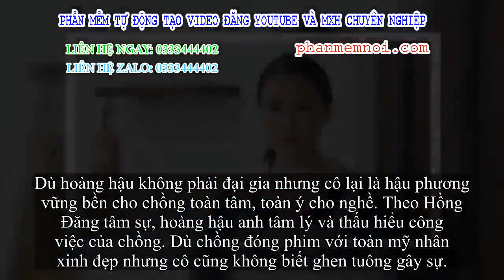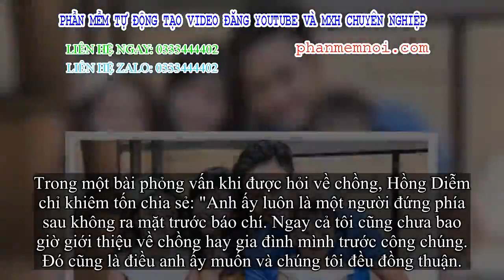✅ Hai người lặng lẽ sau thắng lợi của Hồng Đăng - Hồng Diễm 'Hoa hồng trên ngực trái'